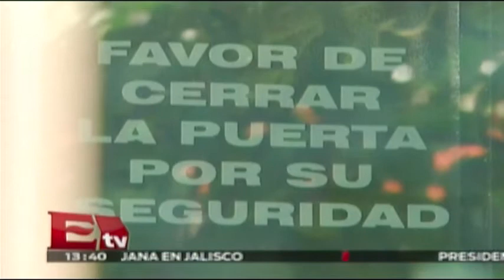Cae en Iztapalapa expolicía implicado en el multihomicidio de la Narvarte / Comunidad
El procurador de la República dio a conocer la detención de uno de los implicados en el multihomicidio de la Narvarte. El detenido era policía y ya había sido consignado anteriormente.

31 de agosto 2015

Te invitamos a ver el siguiente video:

Implicado en caso Narvarte podría quedar libre en caso de ser víctima de tortura